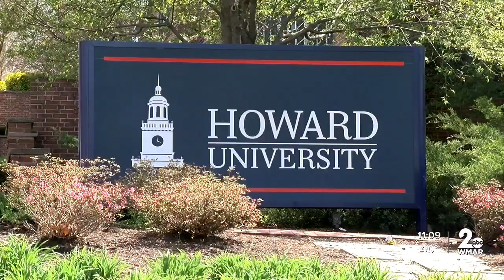Baltimore teens learn more about HBCUs through college tour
In 1997, Lawrence William noticed a problem. Schools were only telling students about certain colleges and universities.

“They expose many of our children to the local college to Notre Dame to Maryland to Loyola, but that HBCU part was missing," says Lawrence William.

So, he created ‘Caring For Young Minds’,. Every year for the last 26 years, they take students on trips during spring break to visit HBCUs along the East Coast.